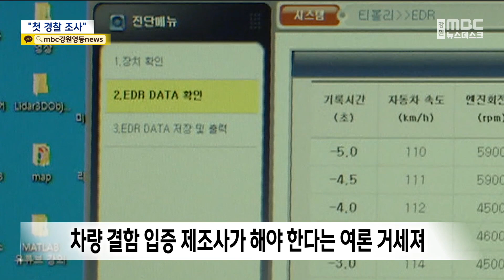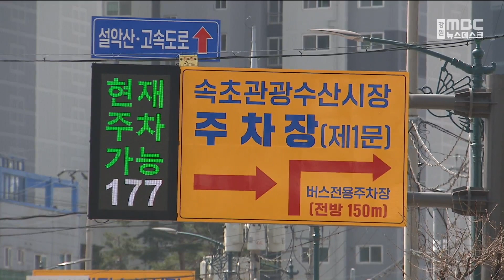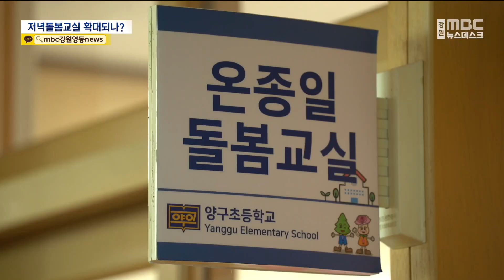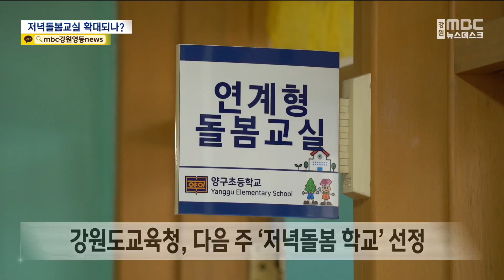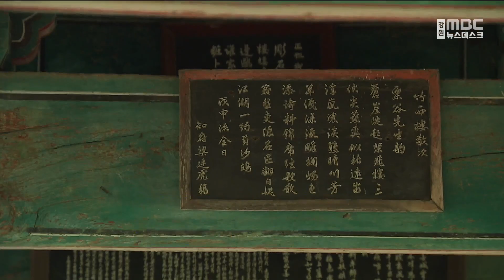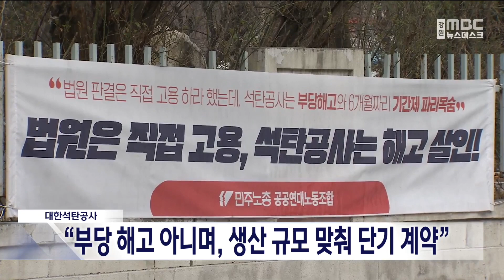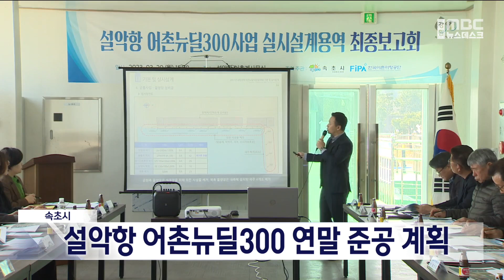뉴스데스크 강원 다시보기 230320